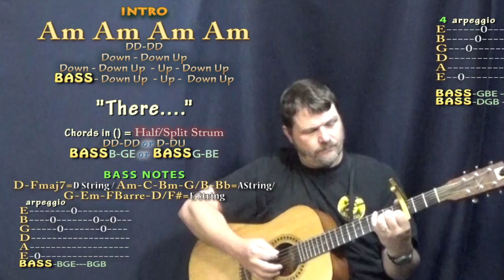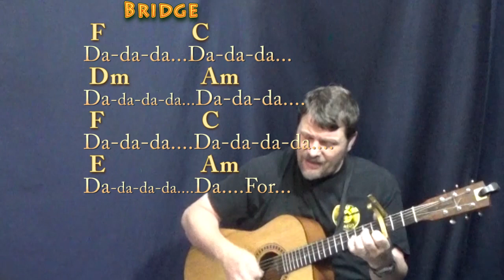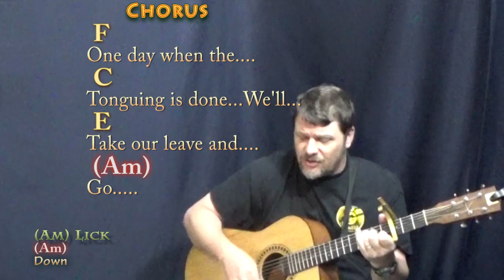Wellerman (Nathan Evans/Sea Shanty) Strum Guitar Cover Lesson with Chords/Lyrics - Capo 3rd Fret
:) .MUNSON BRIGADE SHOUTOUT! .This video brought to you in part by the "Munson Brigade" ... Many thanks to Wes Green, Ann DiBenedetto, Vermell Vain, Rich C, Brett, Will Sword, Jason PH, Arlene Krassner, Jeanette Adams, Norman Emery, Leopoldo del Castillo-Olivares, Tree of Broken Hearts, Jim in Chicago, Gemma L. Salt, Sophia Peaslee, Kurt Friedrich, Kris Meyer, Paula David Gautreau, Rhonda Markham, Brenda Gillam, Cara, Rupert Cheek, Chris Garcia, John A Lawler, Bill Gillott, Glenn & Donna Scott, Peter Bellinger, Dinah N. David, John B, Jason PH, Cheeky Promo, A Sheep No More, Brett Whiteside, Florian Lumpe, Felipe, Fun studio productions, AJ Breau, Ted Hardie, Jennifer Davis, David Horton, Annely Thayer, Juli Fahrner, Mike, Moody Wood Carving, The Lonely Mailbox, Rick Deutsch, PatSandmann, Alina Man, John Messina, Mike Newman, Larry Myers, bb_ukes, Christoph Koy, Jenny L and DW, Joshua Cutaia, Michal Brys, Shannon M, Sherrie, Ruth Farthing, Deepak Rebentisch, Jeanette Adams, Rich, Tim Hyzdu, MagsBlack, Tria, Gert Ludick, Kurt Swieder, Daniel Walker, Moody Woodcarving, Jennifer Davis, Daniel Watkins, Joseph, C. Albert Bardi, Jehan Abeyratne, Julie Morris, Barbara, Michael Krell, Papa's Mustache, Kenneth Rodman, Floyd Bingo, John Price, Julie Talbott, C. Tinnefeld, Brett, Denise Gilgannon Collins, Fenella, Jenny L, Marion Tor, Kcwold, Jen Woodworth, MARCOS SORIA, Dan Turner, R.E. Willet, Nick Pabo-Eulberg, Kevin W Andrews, Arrikairwin, Tim Sanidas, DRS JR, IVANA KUHAR, Mark Goldstone, Chris Gertiser, Deborah Carlon, Kevin Morris, William Loftus, Billl, MagsBlack, James Glisan, David Nicholas, Robert Arellanes, Paul McMaster, Mark Goldstone, Antun Krasic, Brian Benedict, Bryan Nickell, Daniel Buzard, Johanna Rennhoff, Joseph Roman, Gloria Taaca, John Carris, Jennifer MacLean, Harmony, Sam Schmidt, Richard Allan, Shiu Kee Leung, Nick Koolen, Jeremy, Steven Moreno, Kaylyn Messer, The Seubert Family, Krisztina Kreidl, Brian Benedict, Sadie Maynard, Robin S, Ann E Kuehnel, Lisa Kljaich, Gary Rice, JOHN KINRADE, Heather Torpy, Steve Maasch, Randy Korenek, Deborah Allen, Julian Maier, Lisa Murphy, Ute Karnopp, Frank Griffen, JohnstownJohnny, Lin, Austin Knowlton, Brian Freeman, Simon Repton, Misty D, Uly Nonesbane, Fiona Jack, Nigel Brown and James Nolan Powell, JR, Ken Lam, Patrick Mulroy, Tim Sanidas, Pat Sweeney, Lin, Amber Parker, Gerard Gallagher, Susan Kloss, Sara Quashnie, Nancy Madrid, Annie , Bryant, Heike Eis, Patrick, Arthur, FurKeepsMeWarm, Bill Nies, David Smith, John DeSanti, La Steph, Jesse Burkhart, Gizelle Bernier, Gary Blakely, Robert Nick, Kyle Guzy, Amanda Muller, Joy, SOPHIE, Dan, Allison Davis, Olivia Mercedes, Amy Lambert, June Elopre, Ken Mitton, Julie Owens, Kaniel 99, Larry Richards, Larry Aflleje, Sarah Quick, Kathy Reilly, Annely Thayer, Lydia Hammond, Andrzej Ciombor, Jess, John P Dale, and Randy Buffington!!!